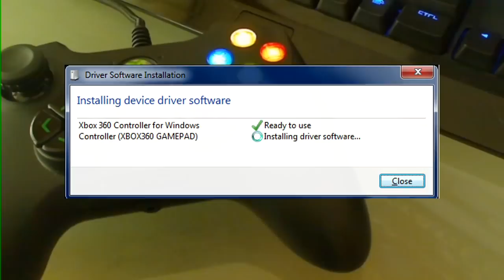Unboxing: Razer Onza TE 1/2 [BG Language]